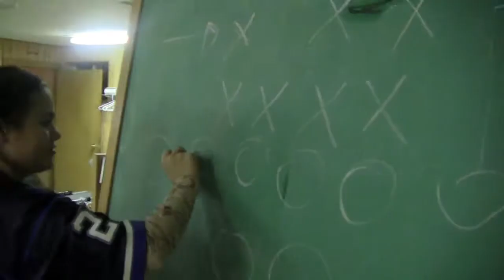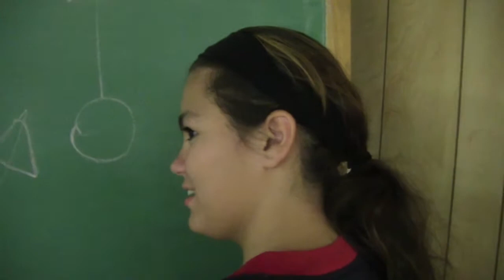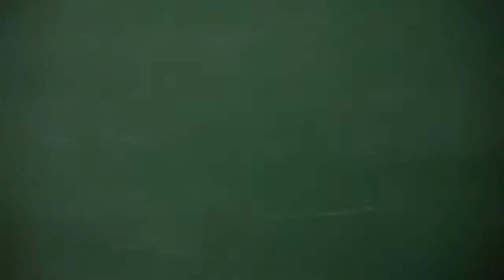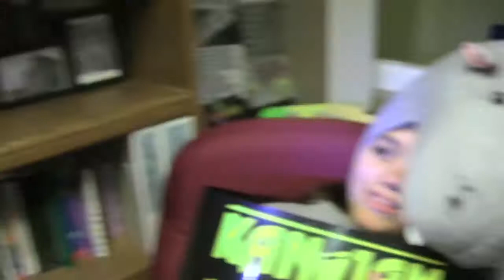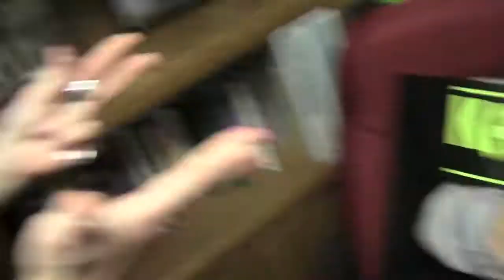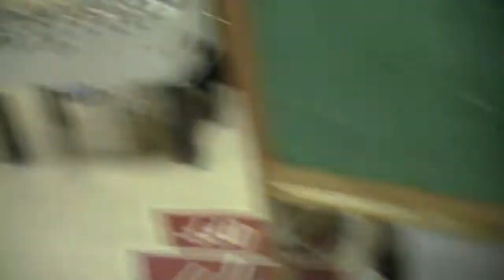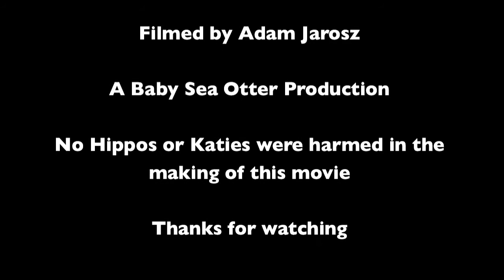Miracle Man & Parable Girl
The Adventures of Miracle Man & Parable Girl